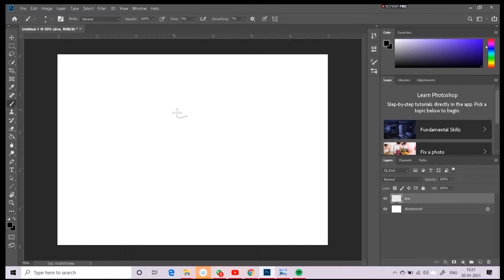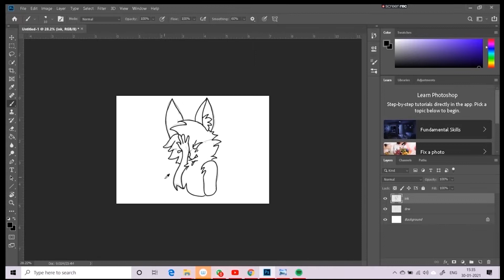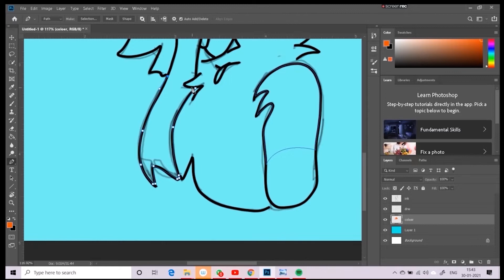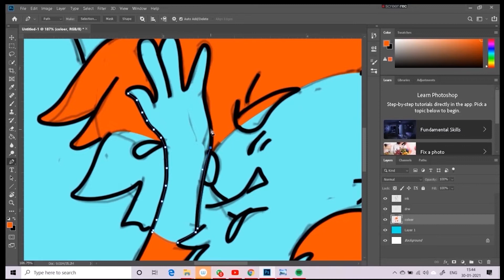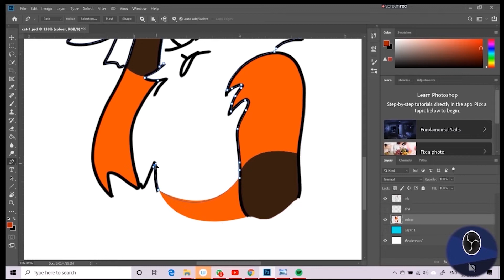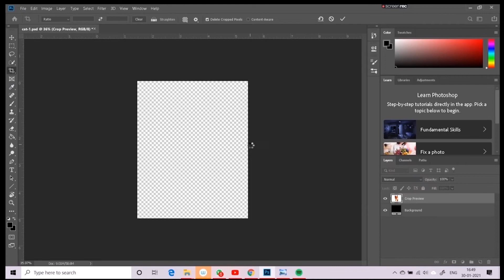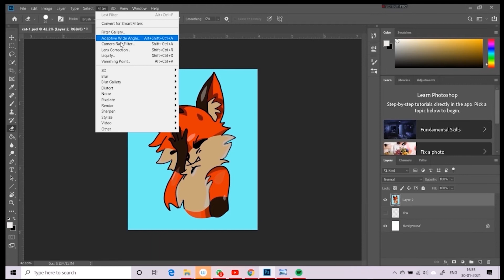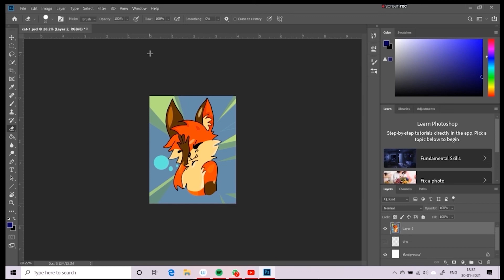How to draw digital Illustration-Time lapse Cat Cartoon Portrait In Photoshop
In this video you will see how to draw digital pet vector portrait Illustration. its a speed video tutorial in photoshop using pentool. You can only learn from this video if you are already a digital pet portrait designer. its not a complete step by step photoshop tutorial. You will get idea of how to draw simple cat in photoshop.